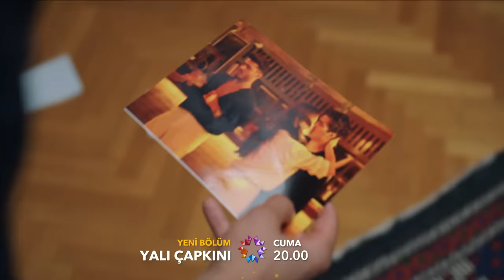Yalı Çapkını 45. Bölüm Fragman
Sorumsuzluklarıyla ailesini en çok da dedesi Halis Ağa’yı kızdıran Ferit’in Gaziantep’ten uygun görülecek bir kızla evlendirilmesine kararı verilir. Ferit, evlenmek istemese de dedesinin sözünden çıkamaz. Uygun gelini bulmak Halis Ağa’nın en büyük gelini İfakat’in görevidir. Gaziantep’te Korhan Ailesi’nin gelini olmaya uygun bulunan Suna’nın isteme töreninde yaşanacak sürpriz ise hem Suna’yı hem de kardeşi Seyran’ı etkileyecektir.

Yapım: OGM Pictures
Yönetmen: Burcu Alptekin
Senaryo: Leyla Uslu Öter & Ekin Akçay

Oyuncular:
Afra Saraçoğlu
Mert Ramazan Demir
Çetin Tekindor
Şerif Sezer
Gülçin Şantırcıoğlu
Diren Polatoğulları
Emre Altuğ
Gözde Kansu
Binnur Kaya
Tarık Emir Tekin
Ersin Arıcı
Beril Pozam
Cemre Gümeli
İrem Altuğ
Öznur Serçeler
Hülya Duyar
Sezin Bozacı
Yiğit Tuncay